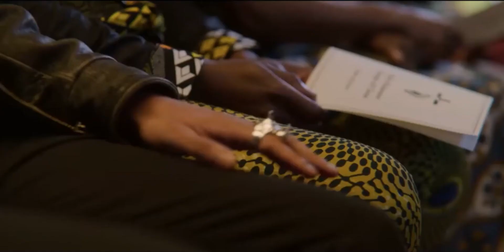Eric & Adam - Gay Storyline 2x07 (1/4) Esp Sub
After watching the series I wanted to see their storyline again and felt like more people would want to do too. Or maybe this will encourage you to actually watch the whole show if you haven't. Either way, please enjoy.

I will be uploading the next episodes in the following days. And then I will upload their scenes from S1.

If you would like to support me, I also have a youtube channel where I post my original music and music videos, you can check that out here: